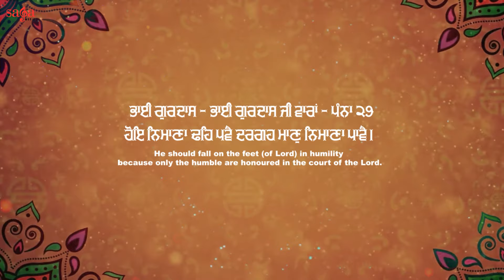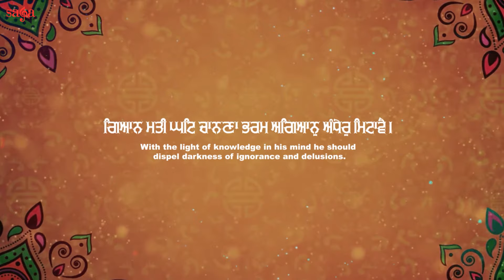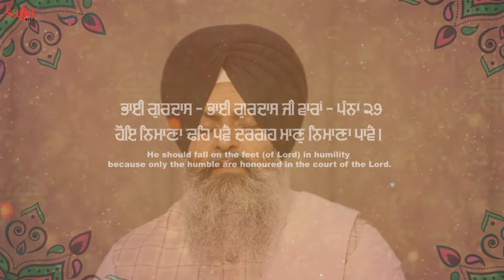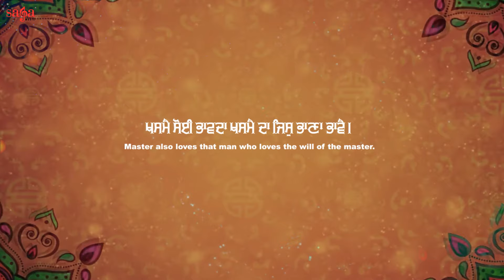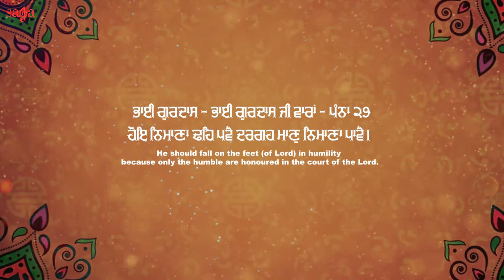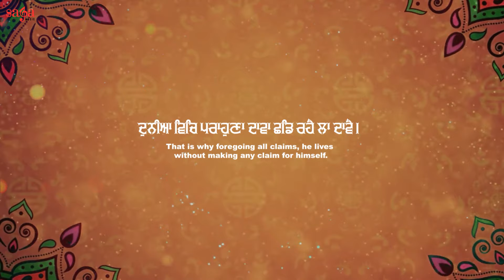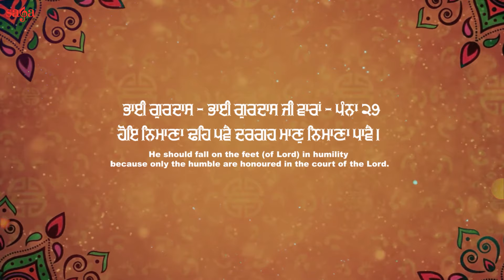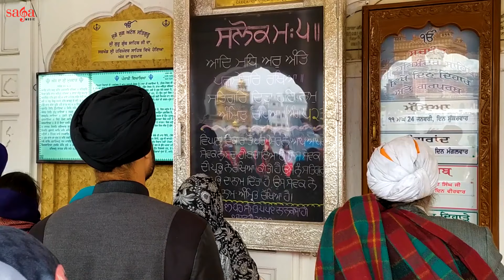Shabad Kirtan Live Hoye Nimana | Shabad Gurbani Kirtan 2021 | Bhai Bikramjit Singh Ji Hazuri Ragi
Shabad Kirtan Live Hoye Nimana Shabad Gurbani Kirtan Wahgeuru Simran By Bhai Bikramjit Singh Ji Hazuri Ragi

Credits:
Album: Ja Tu  Mere Wal Hai
Title: Hoye Nimana
Ragi: Bhai Bikramjit Singh Ji Hazuri Ragi Sri Darbar Sahib
Music: Harjinder Singh Tinku
Project Coordinator: Siddhartha
Label: Saga Music
Digital Managed By: Unisys